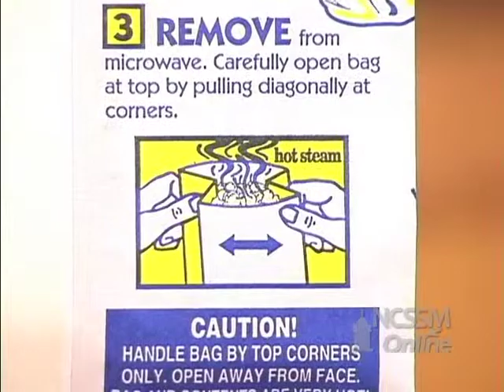Introduction Chapter 11: Thermochemistry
Part of NCSSM CORE collection: This video is the introduction to Chapter 11 of the web course.